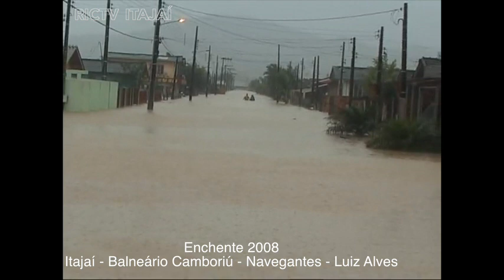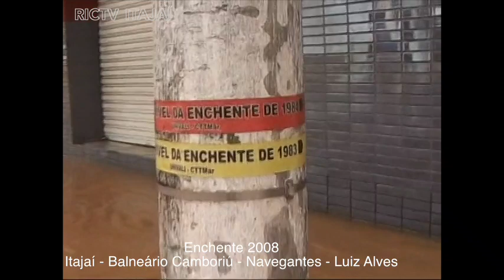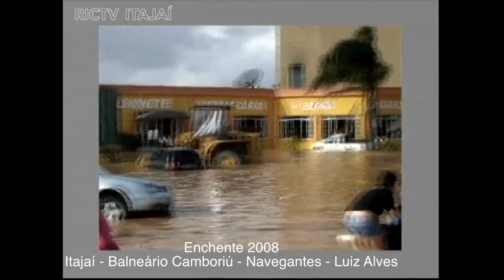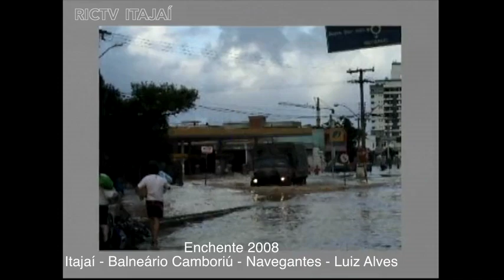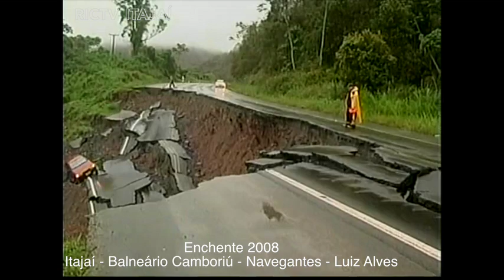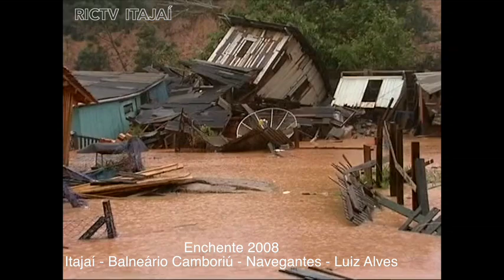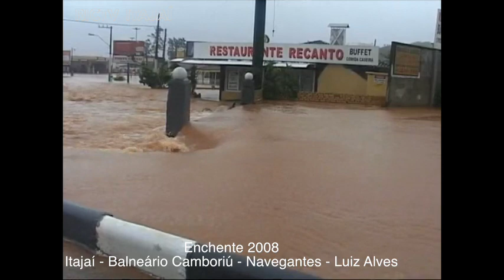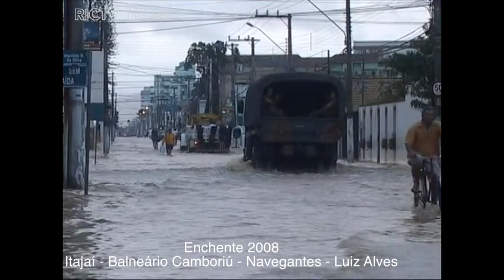Enchente 2008, Itajaí, Balneário Camboriú, Navegantes, Camboriú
Ruas e bairros alagados, São Vicente, Don Bosco, Porto destruído, saques no  supermercado Maxxi, rio Itajaí açu, e mirim, morro da cruz e bairro Salseiros, centro da cidade